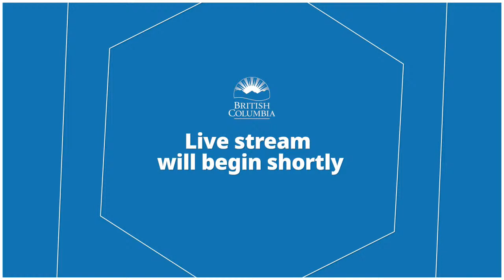Update on recent flooding and mudslide events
Join Mike Farnworth, Minister of Public Safety and Solicitor General; Rob Fleming,  Ministry of Transportation and Infrastructure; and Lana Popham, Minister of Agriculture, Food and Fisheries, and officials for an update on the Province's response to flooding events in British Columbia.